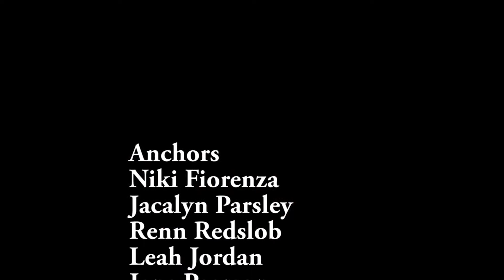Wednesday May 10